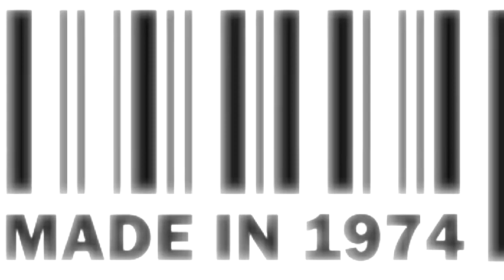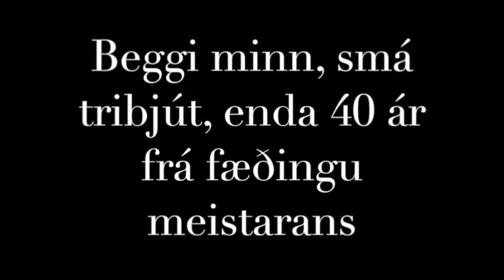Beggi Smari at 40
A tribute to Beggi on his 40th birthday. Contains a Queen song written by Mercury, May, Taylor and Deacon. Respect to that great and fantastic band. Also contains a cover (by me) of song written by Beggi Smari, originally from his album Mood.